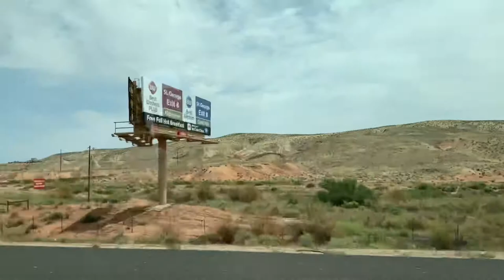Поездка из Лас Вегас в Национальный Парк Зайен в штате Юта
Мы выехали с группой с Лас Вегас и ехали  где-то 4 часа через 3 штата Невада , Аризона, Юта.